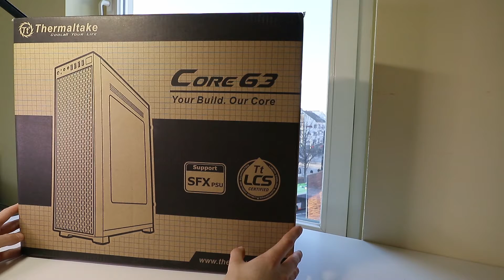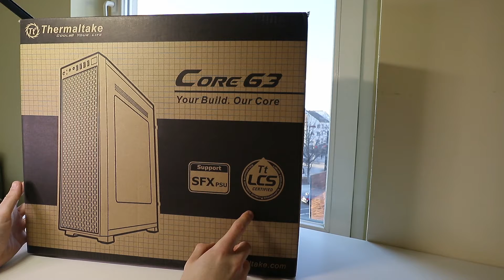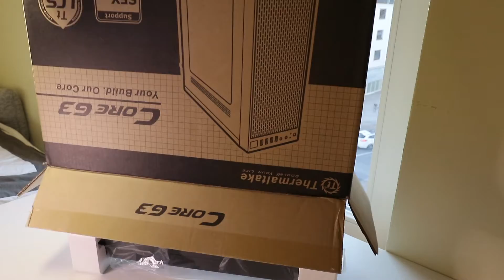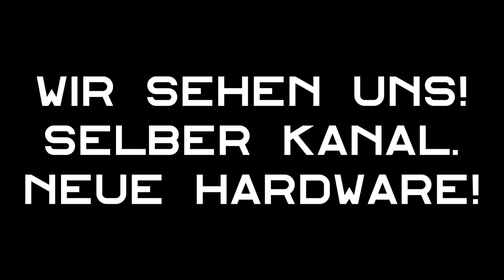ATX im MINI PC! Core G3 Thermaltake [2018]